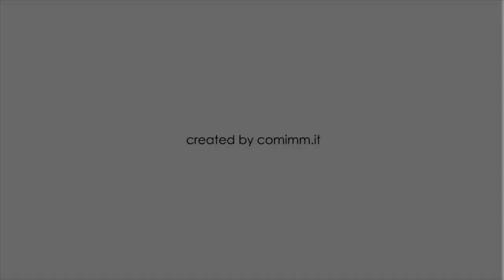Sexy dance in Arab 12